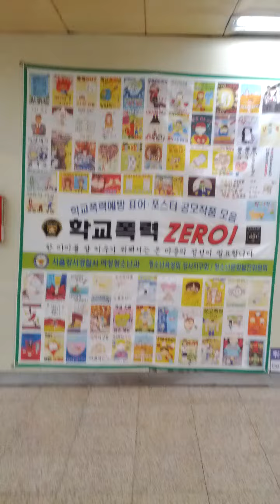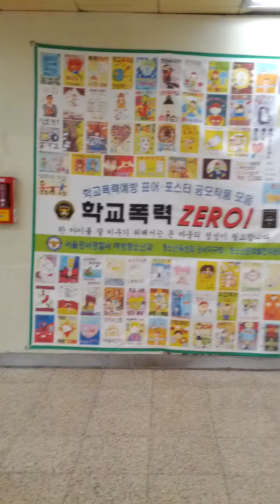Ma Gok Station(514)-06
Sat 19th Jun 2021(AH 1442 Dhul-Qadah).